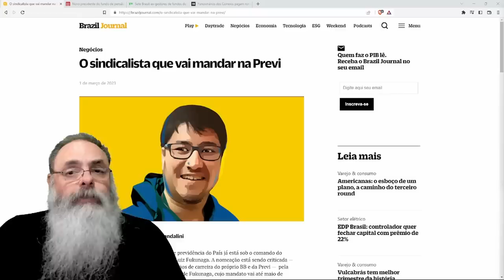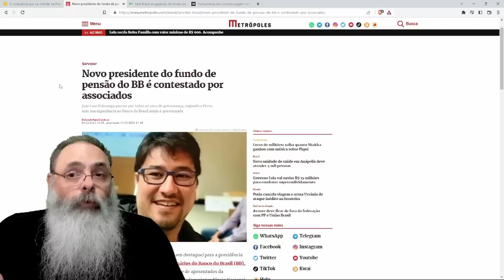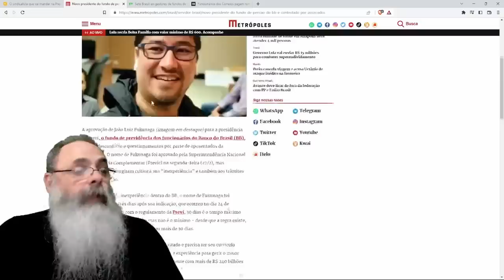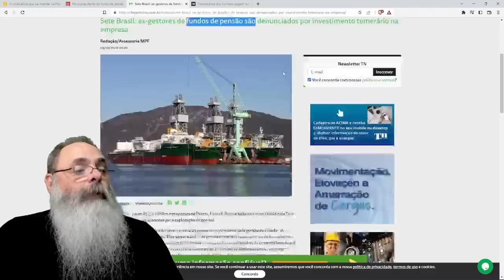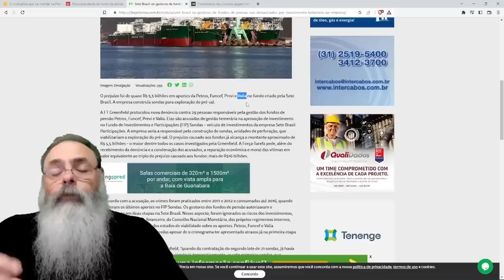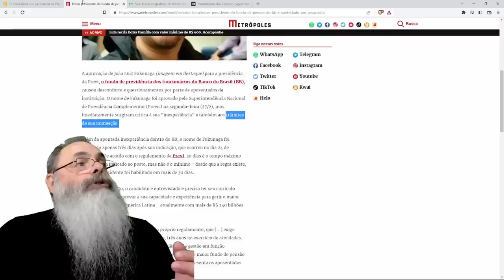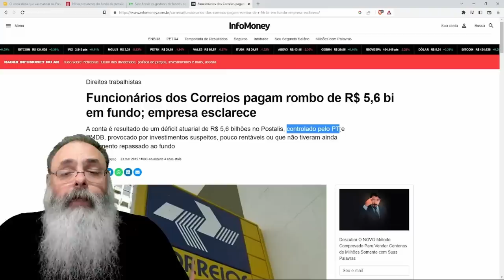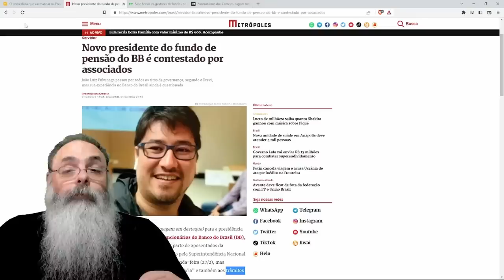LULA coloca SINDICALISTA sem EXPERIÊNCIA para GERIR a PREVI, fundo de PENSÃO do BANCO do BRASIL